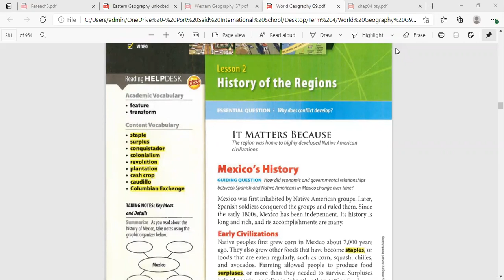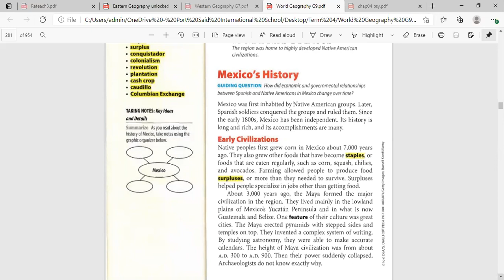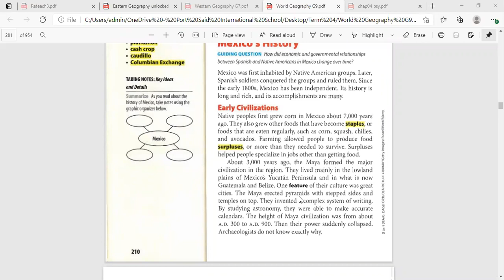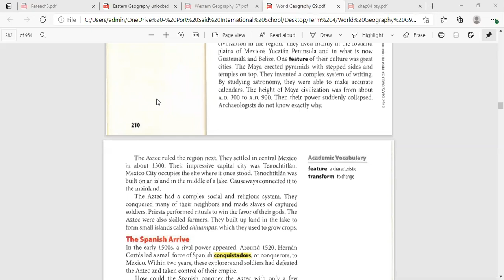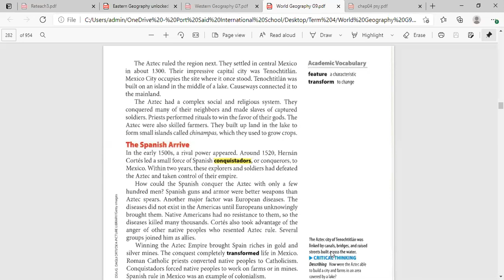Social Sutdies G9 Ch 7History of Mexico